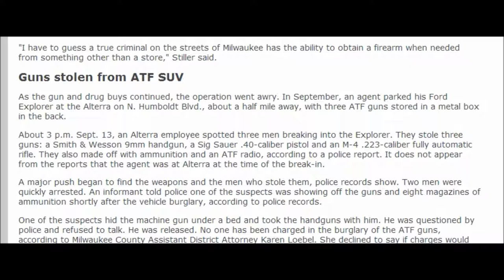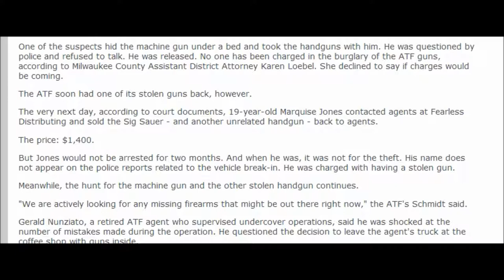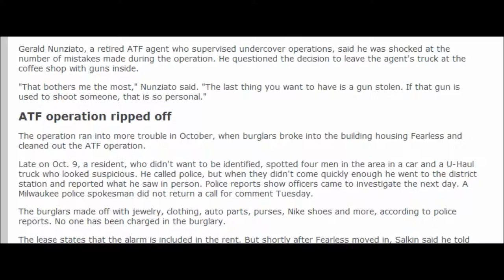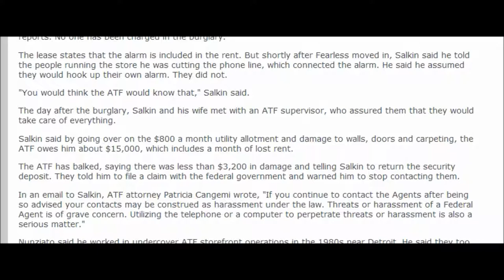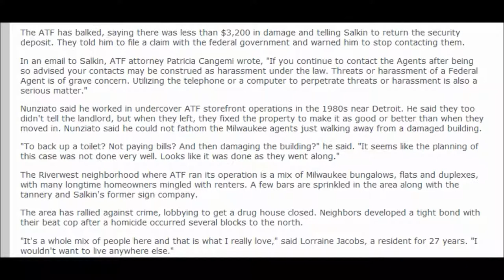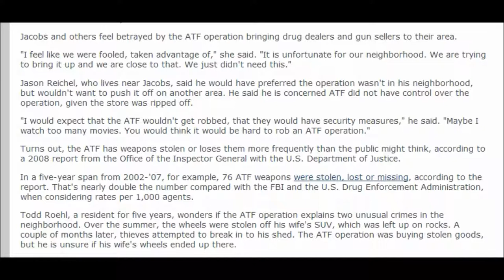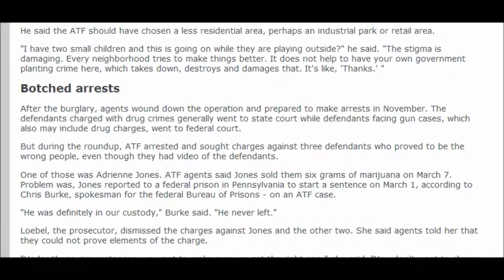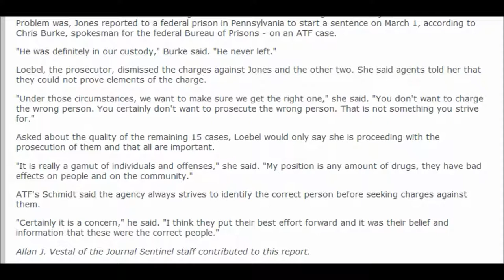ATF's Milwaukee sting operation marred by mistakes, failures : Part 2